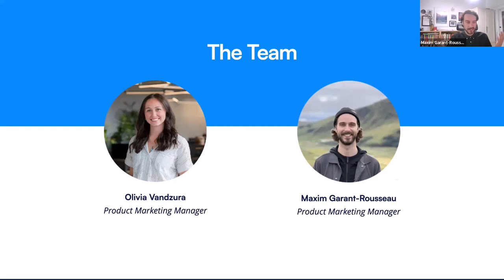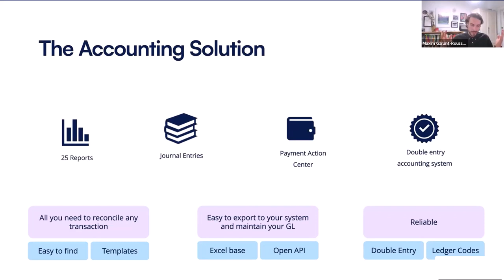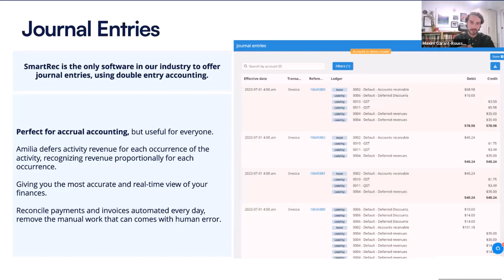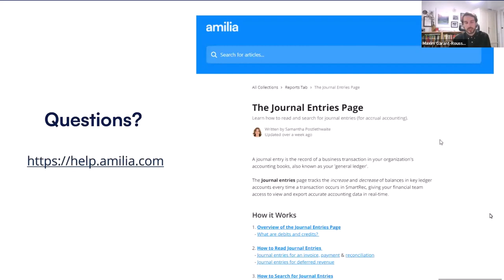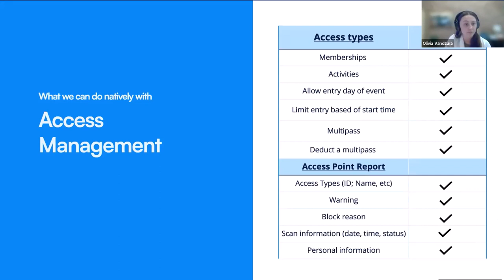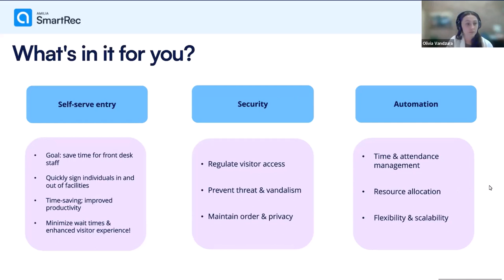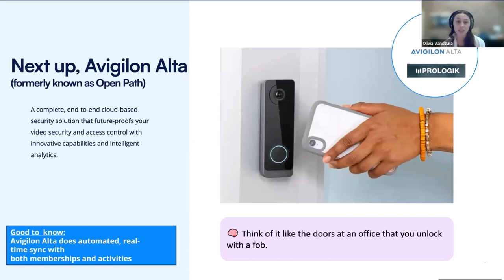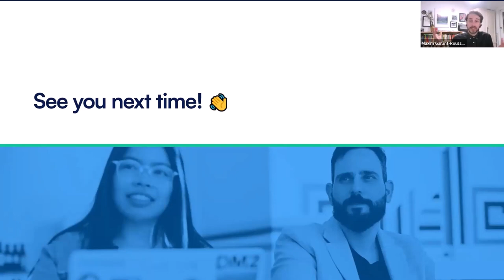Summer Product Announcement: Solutions for Finance and Access Management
Join Max & Olivia from our Product Marketing team to learn more about our Finance and Access Management solutions.

During this webinar we covered:

- Our flexible and reliable finance and accounting solution, including what's possible with journal entries
- Our Access Management solution and new integrations with Avigilon Alta and Hartmann Controls to help you free up your front-desk staff and increase security when entering your facilities